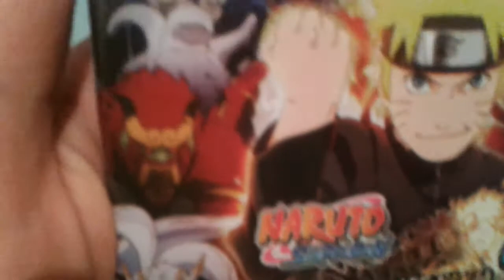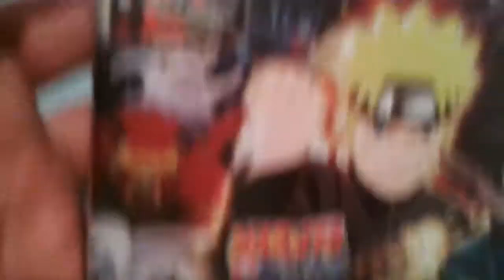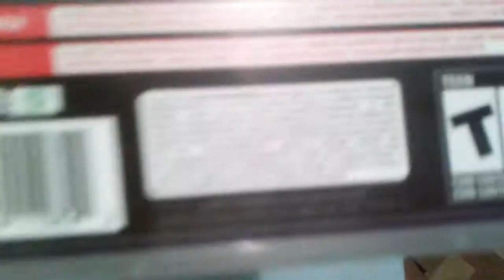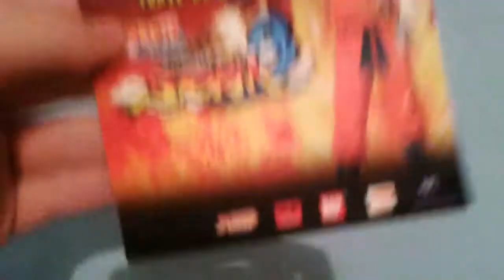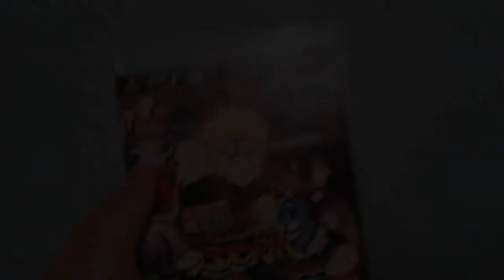Unboxing Naruto Shippuden Ultimate Ninja Storm 3 [PS3]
Se possivel avaliem o video, e não se esqueçam de comentar.